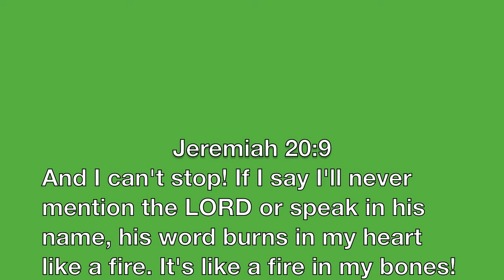Jesus-Junk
Jesus-Junk page at LondonSmith.com